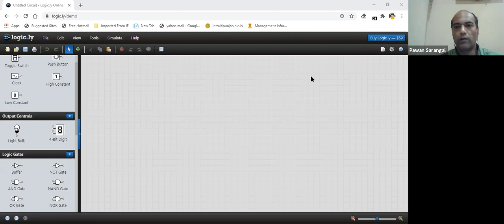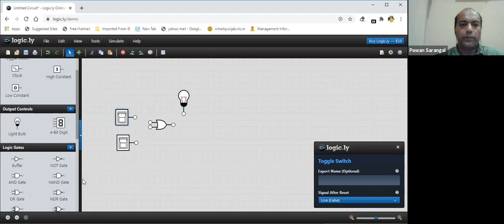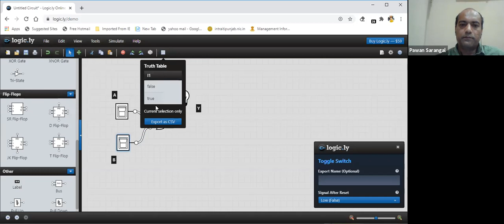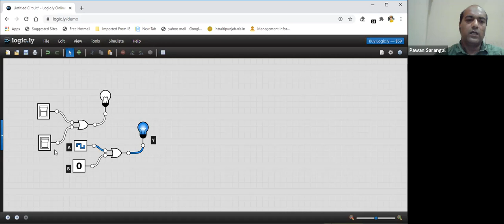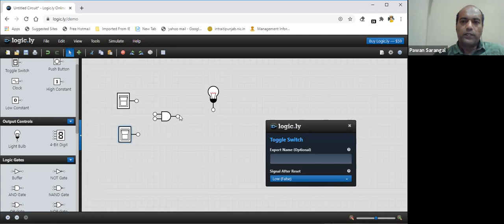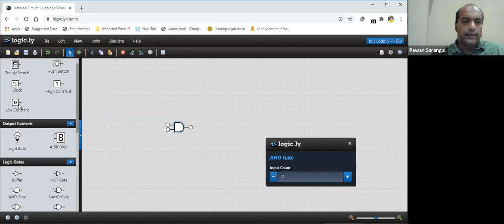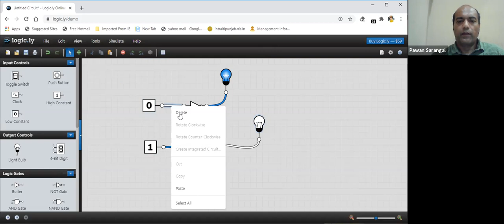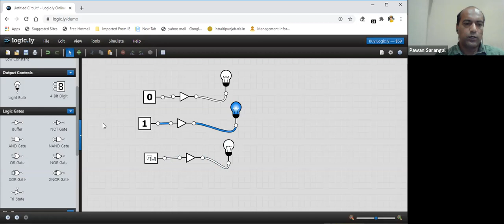957 7365 5653 Practical Digital Electronics Logic Gates 1 by sh Pawan Kumar